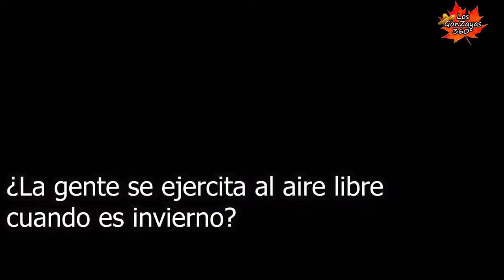Invierno en Canadá | Costos y ropa de invierno en Canadá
Hola!